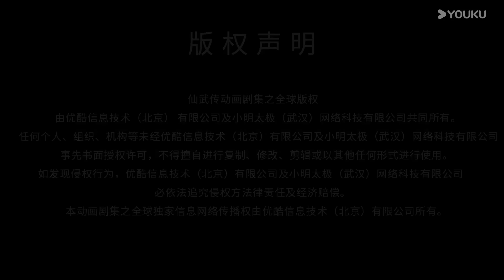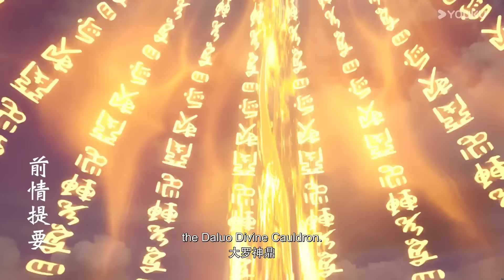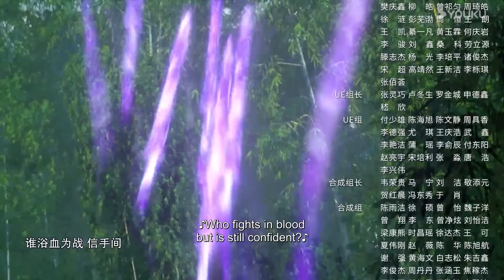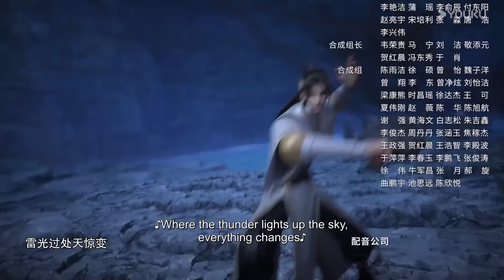【Legend of Xianwu】EP65 | Chinese Fantasy Anime | YOUKU ANIMATION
【仙武传  Legend of Xianwu】
--Ye Chen, an abandoned disciple of the sect, was expelled from the sect and had no home to return to, but by chance he received the true fire and set foot on the path of immortal martial arts once again. This is a world where gods and demons, immortals and Buddhas stand side by side, this is an era of chaos in the heavens, Ye Chen's journey against the heavens, thus began, through trials and tribulations and reincarnation, and finally asked the peak of the Great Dao.

00:00 The International Website youku.tv is now available!
02:00 Download YOUKU International APP to get early access to the full show